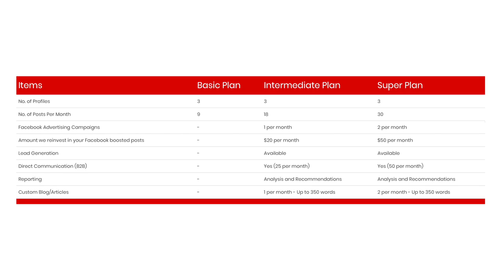Can Instagram help your business?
In this video we discuss how Instagram can help your business.